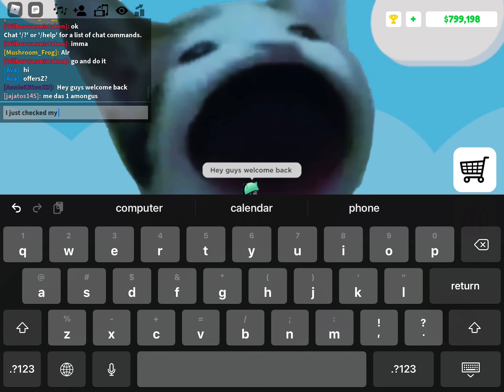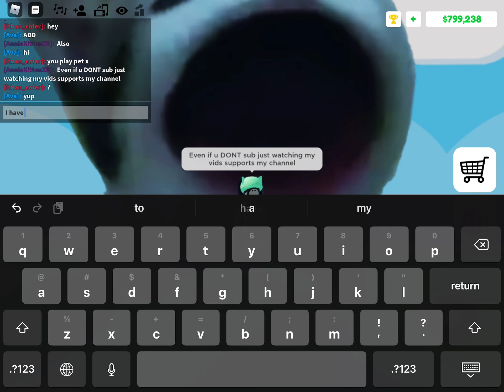I JUST HIT 17 SUBS OMG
Hey guys I am so happy for 17 subs this is insane I never thought I could get this many subs so quick my content kinda sucks and y’all could sub to other creators and just watch there content instead of watching mine to thank you all for subbing even if you don’t sub just watching my vids supports me a lot I hit 296 total views a few mins ago ik I keep saying thank u all for this but I am so thankful for the last time I will say thank you this is the last in this video but just the start of many thanks soon I will be linking my discord in the description and one of my vids I think has the link but it’s probably an old link